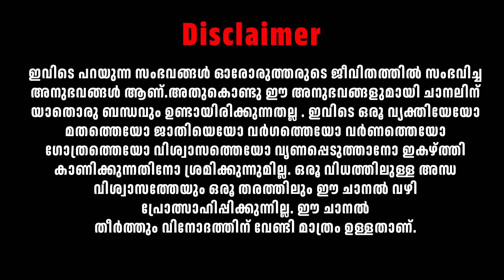കൂട്ടുകാരുമൊത്ത് ഊട്ടി മേട്ടുപ്പാളയം ട്രിപ്പ് പോയപ്പോൾ ഉണ്ടായ പ്രേതാനുഭവം | ghost story malayalam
In this channel, ghost stories, horror stories and experiences will be real experiences of many people and upload them as videos.

1.horror story malayalam original
2.horror story malayalam
3.pretha kathakal malayalam
4.ghost story malayalam
5.malayalam horror stories
6.horror stories malayalam
7.pretha anubavangal
8.pretha anubavam